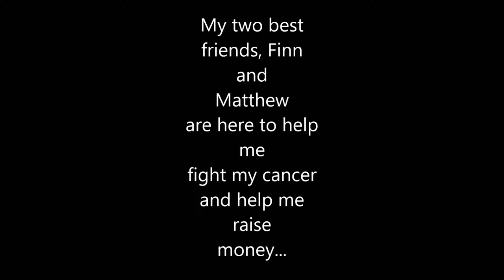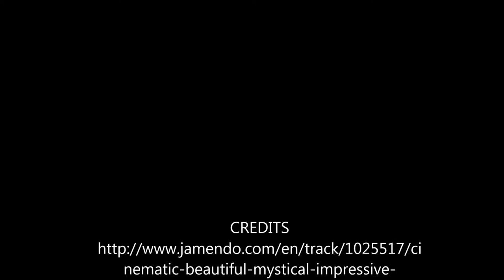Notes From the Dog